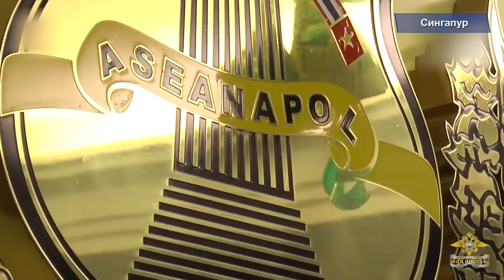Владимир Колокольцев принял участие в 37-й конференции АСЕАНАПОЛ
«Министр внутренних дел Российской Федерации генерал полиции Российской Федерации Владимир Колокольцев сегодня прибыл в Сингапур для участия в 37-й конференции Ассоциации национальных полиций стран АСЕАН.

В рамках визита запланировано выступление главы МВД России на пленарном заседании конференции, а также двусторонняя встреча Российского Министра и Министра внутренних дел, Министра юстиции Сингапура Касивисванатана Шанмугама», - сообщила официальный представитель МВД России Ирина Волк.